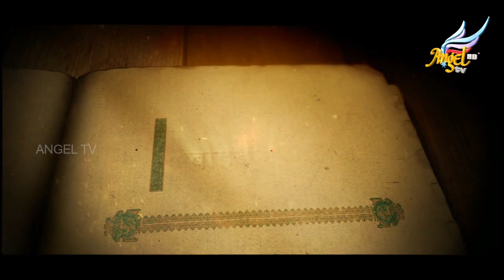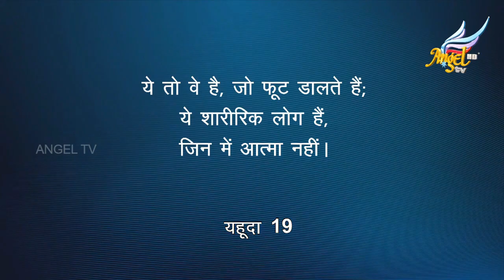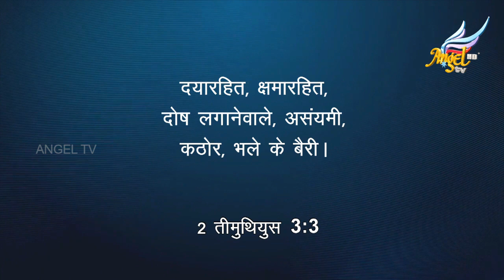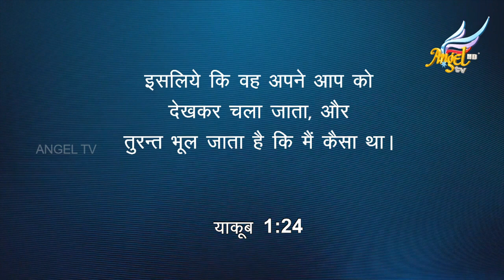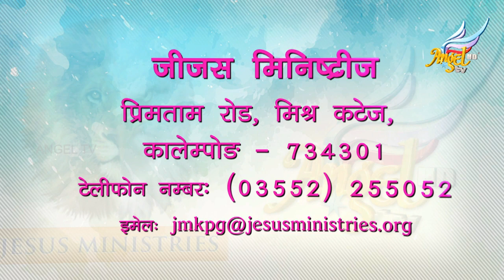In The Secret | Episode 49